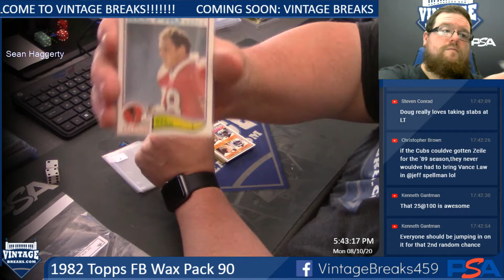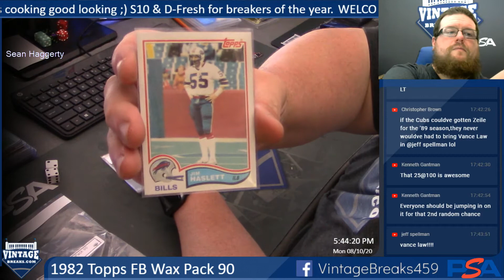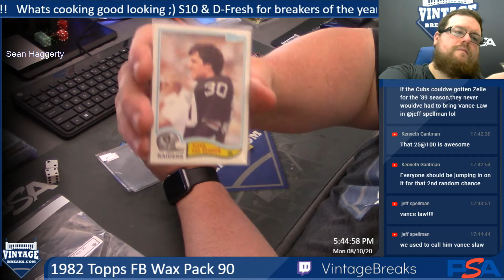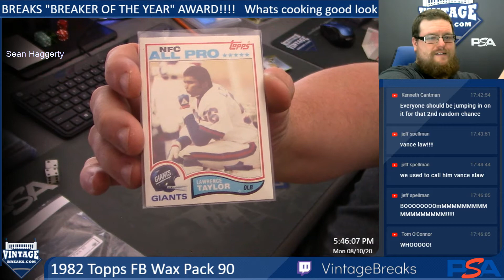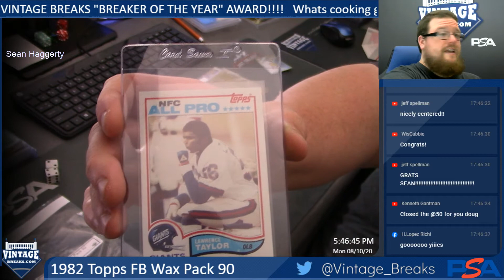8-10-20 1982 Topps FB Wax Pack 90 w/Lawrence Taylor rookie card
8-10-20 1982 Topps FB Wax Pack 90 w/Lawrence Taylor rookie card